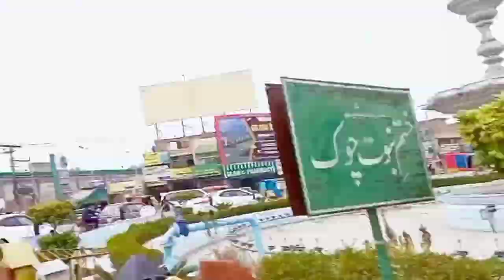mobile bass rapiar|| mobile charging problem|| kite flying|| infinx mobile charging bass change